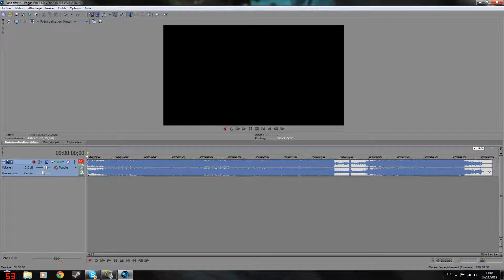[TUTO] Désactiver les droits d'auteur d'une musique sur Sony Vegas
petit tuto simple et rapide
qui marche
j'espere que sa vous aura aidé !